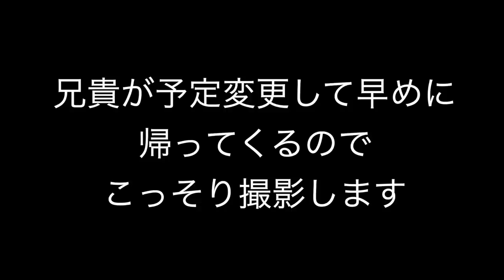【兄弟ドッキリ】兄貴の大切なピアノを勝手に全塗装した結果がやばいwww